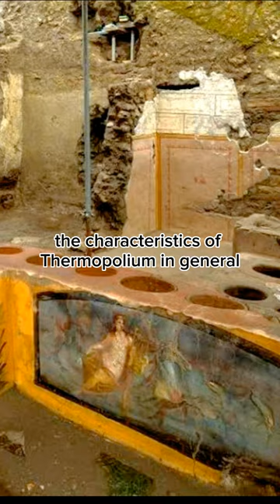Which nation was the first to invent the concept of fast food restaurants?